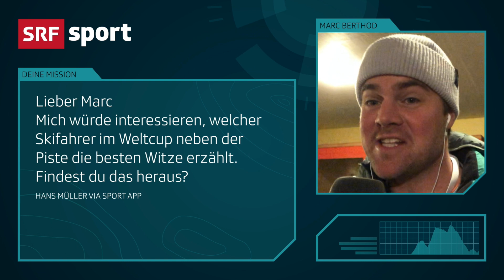«Die Witz-Challenge» : Ein Fall für Berthod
Wer erzählt die besten Witze im Ski-Weltcup? Unser Experte Marc Berthod hat sich auf die Suche gemacht. Um es vorwegzunehmen: Nicht alle Schweizer hatten spontan einen flotten Spruch auf Lager. Der österreichische Cheftrainer Andi Puelacher lieferte dafür ein echtes «Schmankerl». Vielen Dank an Hans Müller für den Auftrag!
➡️ Du willst «Detektiv-im-Nebenjob» Berthod ebenfalls einen Auftrag erteilen? Schreib die Frage in die Kommentare!